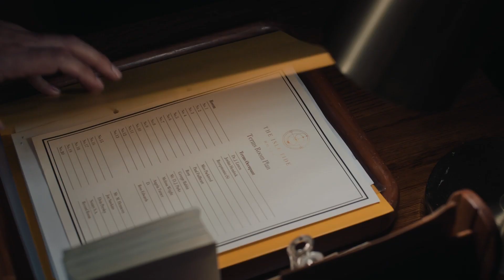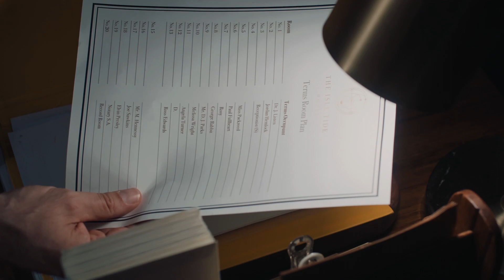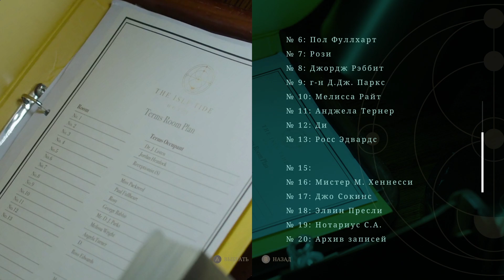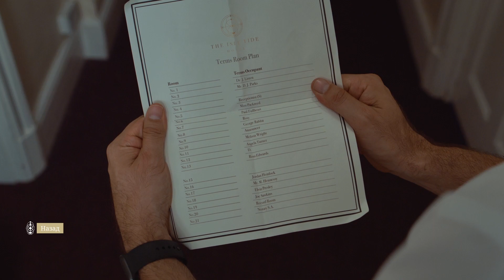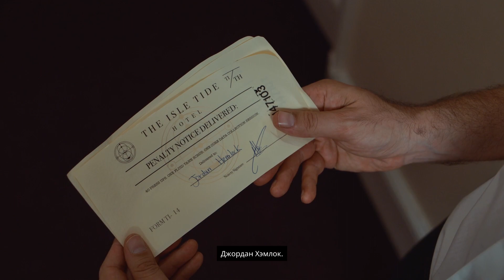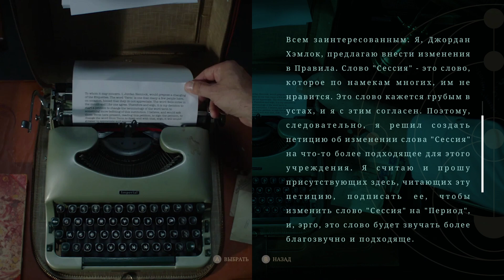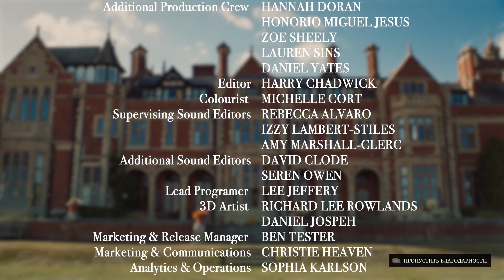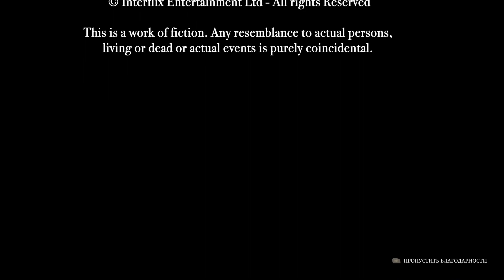The Isle Tide Hotel -2- ФИНАЛ. ПЕРЕСЕЛЕНИЕ ДУШ [Прохождение на русском]